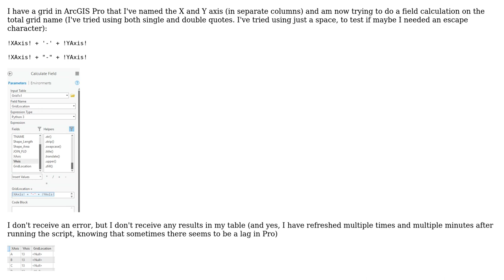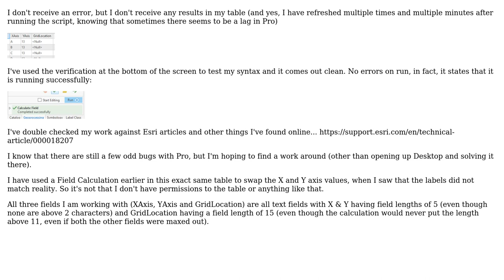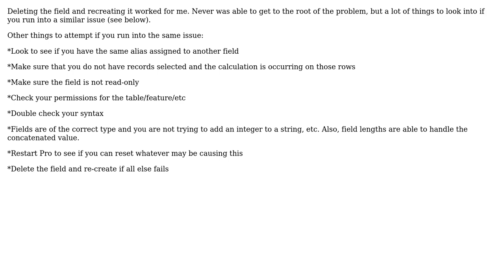GIS: Simple Field Calculation With No Results in ArcGIS Pro?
With thanks & praise to God, and with thanks to the many people who have made this project possible! You are responsible for your own actions.